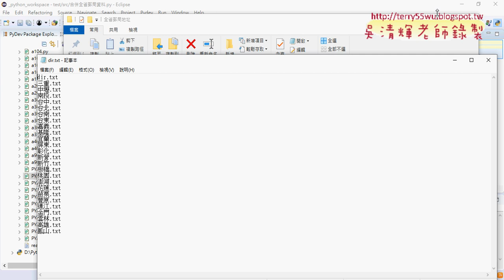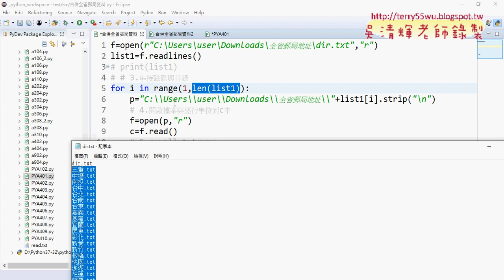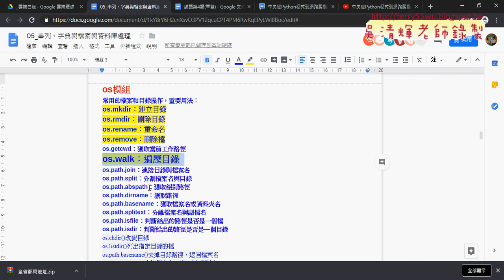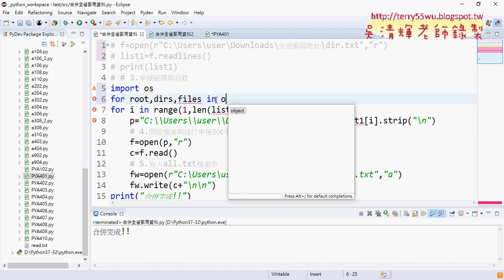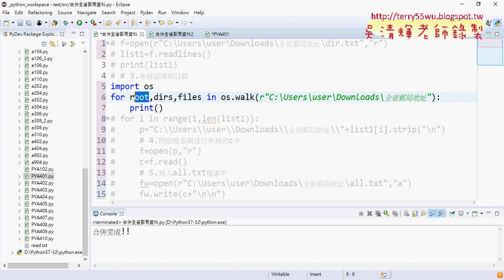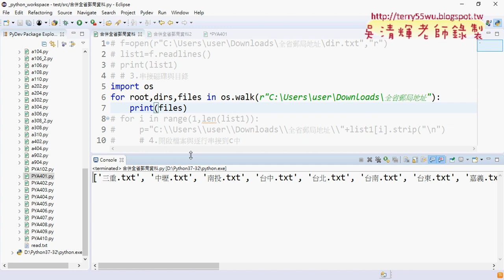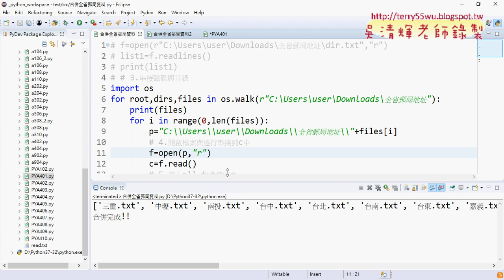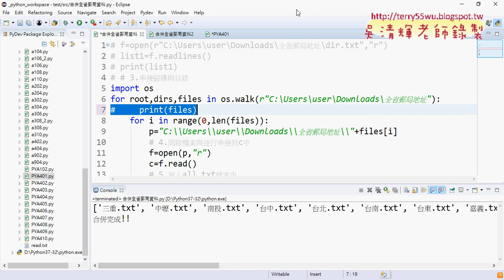02 全省郵局地址檔案合併方法二用OS的Walk方法